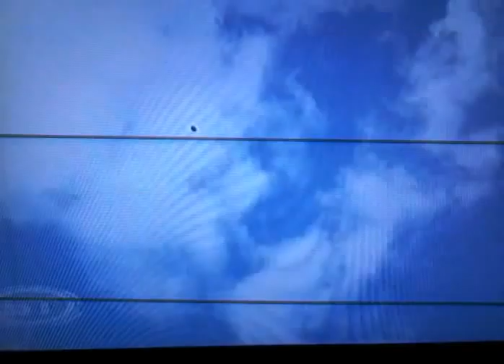Jy Bond Punter Interview Melbourne